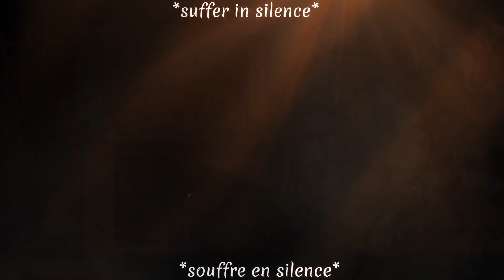donne moi un verre d'eau..|| gimme a glass of water..